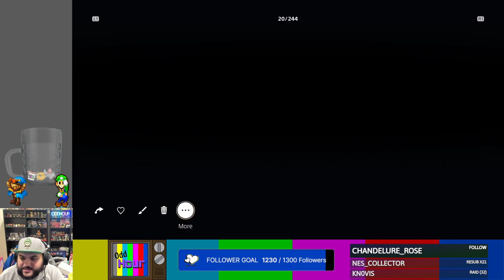Marvel's Spider-Man 2 Story Longplay (3 of 5) - Odd Hour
Ignore this, this is to help the YT algorithm show you my mid content